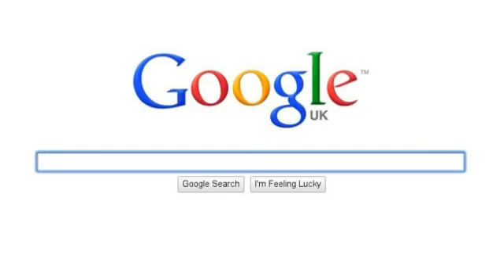ShareTech information Co., LTD.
ShareTech introduction